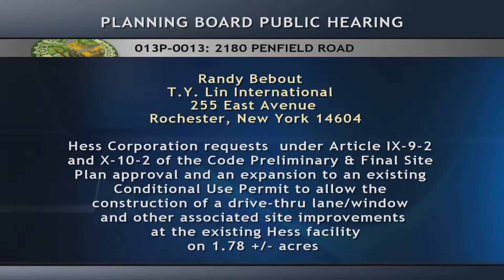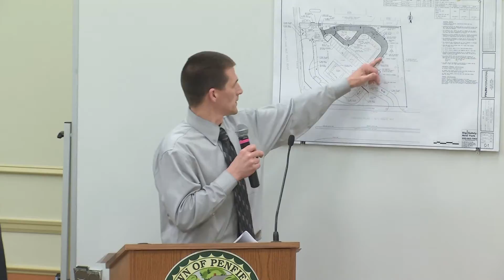2013-04-11 PEN Planning Board Meeting